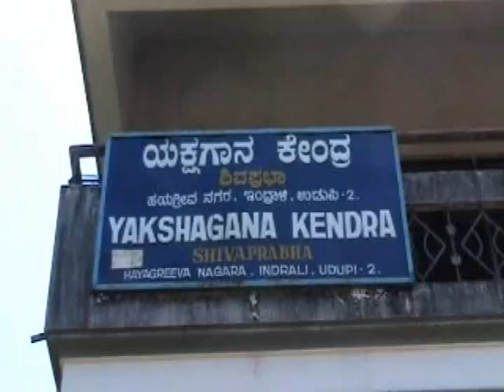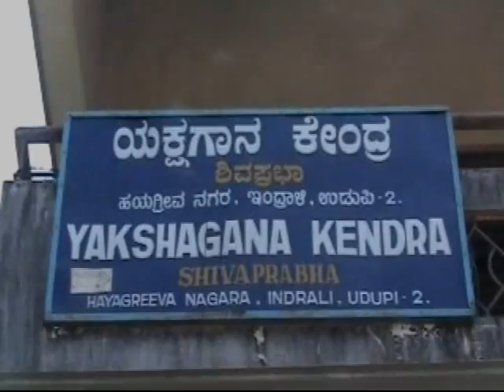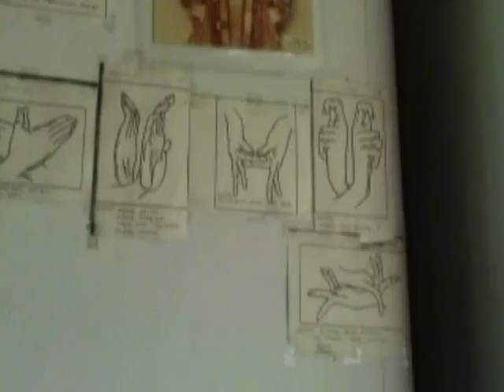An Appeal - Yakshagana Kendra Udupi